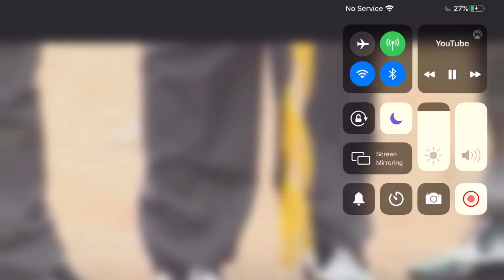Dancing funeral guys aqua man edition